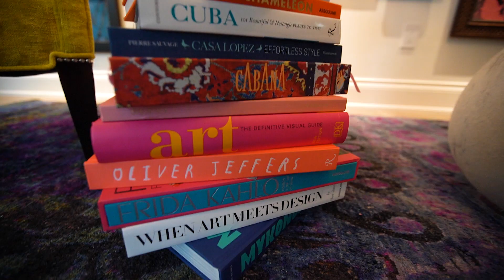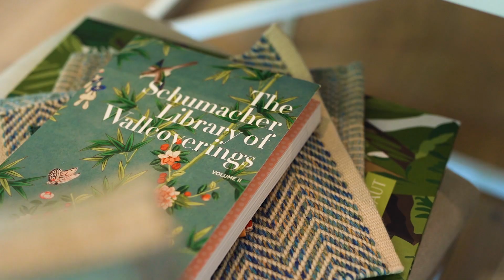Carrie Brigham Design - It's in the Details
This video encapsulates the values and practices of Carrie Brigham Design. We collaborate with clients to create a luxurious, functional, and beautiful space catered towards each client’s specific need. We combine our passion and knowledge of interior design to provide the best possible client experience. Luxury furnishings and accessories add character to each space while reflecting the lifestyle of the client. Every step of the design process is carefully completed and meticulously checked to create the perfect space for our clients. Carrie Brigham Design is proud to help make dream spaces become a reality for our clients.